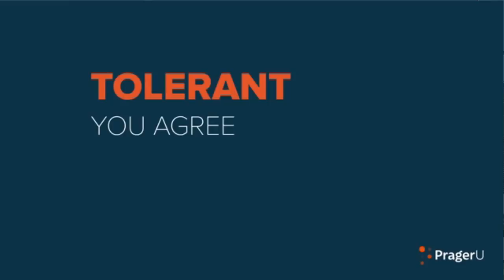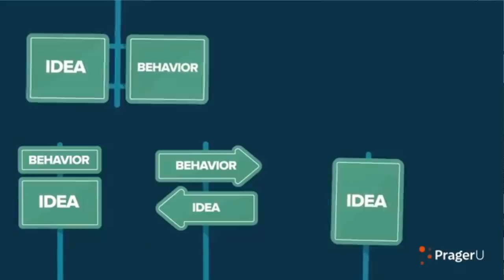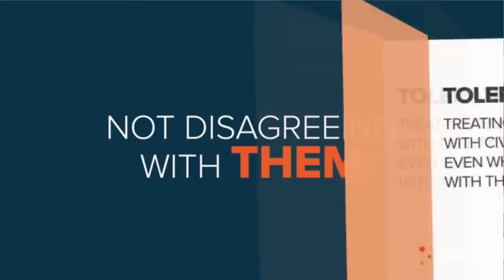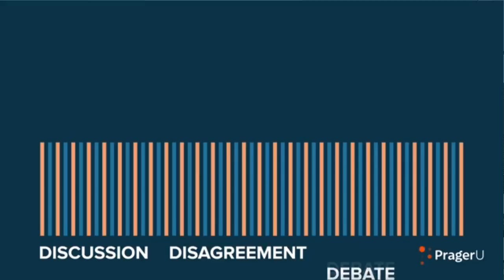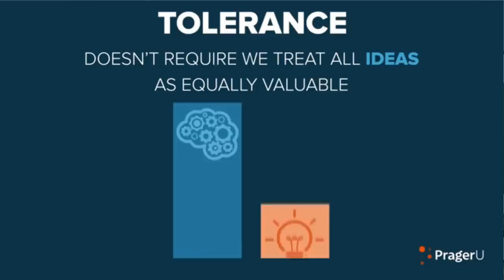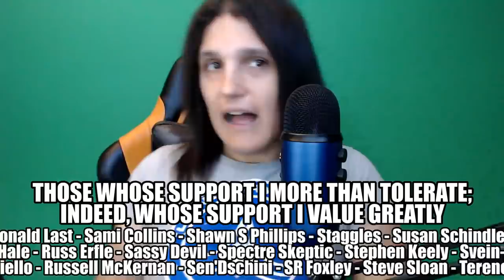Play Nicely with the Other Kids [Tolerance vs Intolerance]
Tolerance is about learning to get along.
Bigotry is about keeping others down.

Telling people to stop keeping others down is being called intolerance by those whose worldviews include certain people being inherently less valuable than others.

But refusing to permit intolerance is not, itself intolerance. It's defense, both of oneself and others.

Just share and play nicely with the other kids. That shouldn't be such a burden.